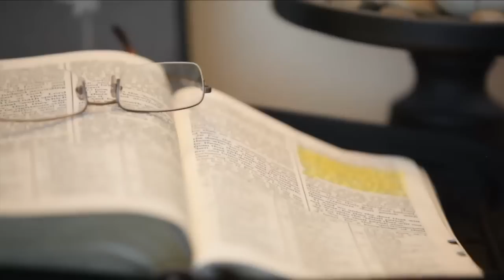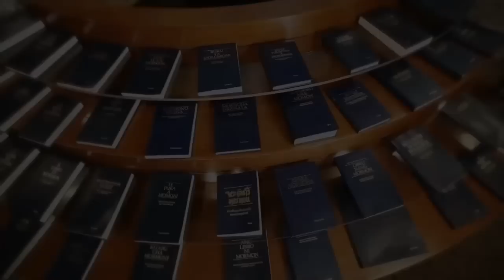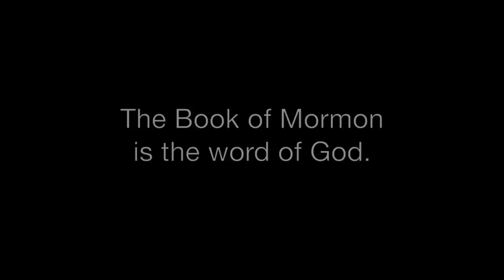Elder Holland's Testimony: The Book of Mormon is the Word of God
There was a recent "Mormon Message" very similar to this, showing excerpts from Elder Holland's powerful conference talk, "Safety for the Soul." But the talk was so powerful, I wanted to show more of it. I thought the "Mormon Message" video was too short and missed some key parts. So I re-edited the talk, added some visual clips, and added some new music. I showed this to my Seminary students as part of Lesson 5 (Overview of Book of Mormon).

Seminary is a program for Mormon youth (high school students). We meet at the church for an hour at 6:30am before they go to school. I'm lucky enough to be their teacher this year. This year we're studying the Book of Mormon, but other years it's New Testament, Old Testament, etc.